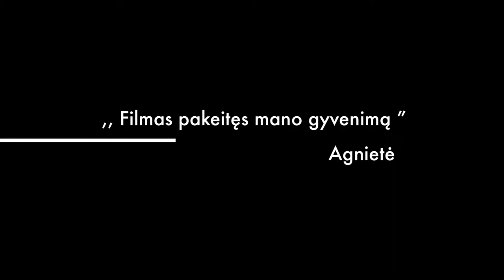Vincas Kudirka Trailer